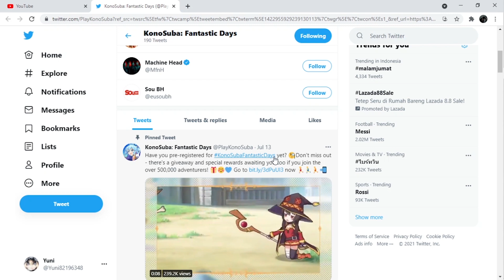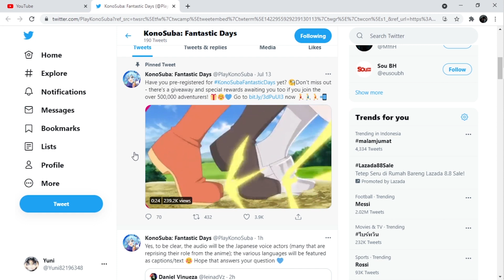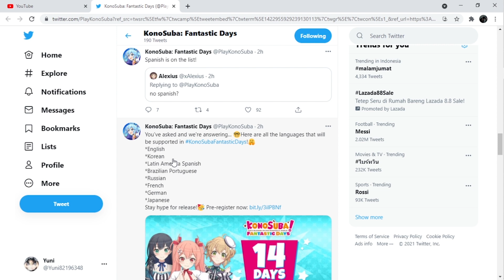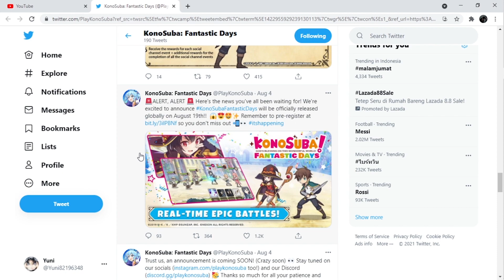KonoSuba: Fantastic Days Akan Rilis di 19 Agustus! Siap Berpetualang di ISEKAI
Rasakan separty dengan anggotak yg somplak semua.

Mohon maaf jika aku bicara terbelit- belit, karan aku langsung record aja sejak dapat kabarnya. Sudah dari dulu aku kalo record gk pake naskah.

Jangan lupa aku LIVE STREAMING juga di channel ini setiap malam setelah isya, kalo gk mau ketinggalan aktifin aja lonceng notifikasinya.

Source : KonoSuba: Fantastic Days Twitter @PlayKonoSuba